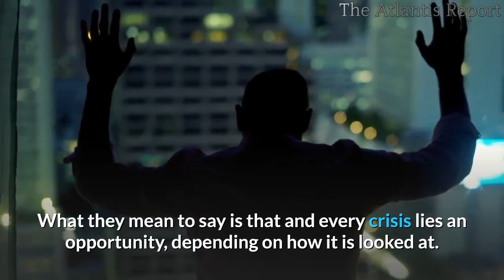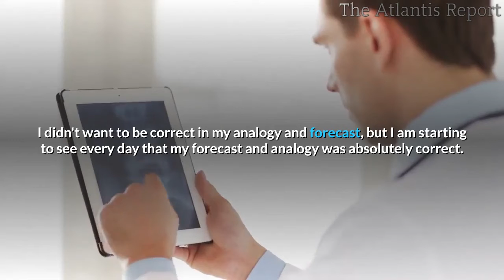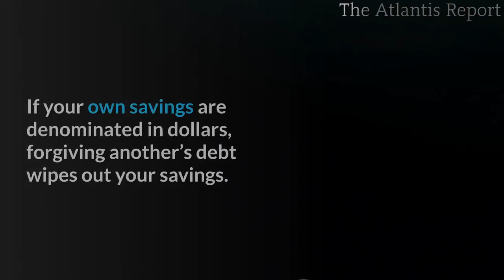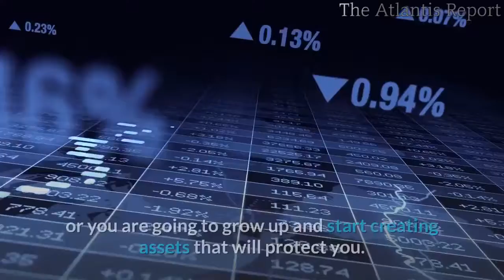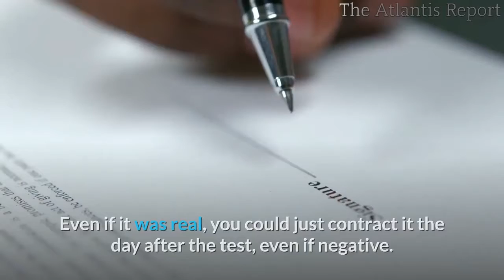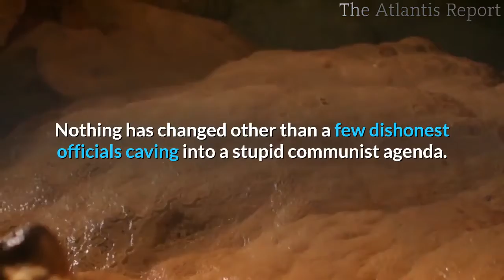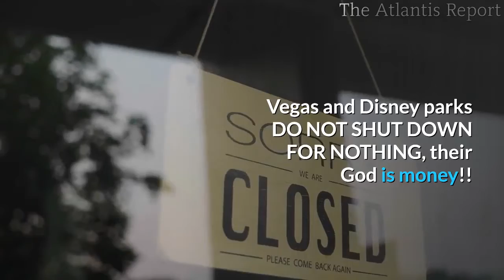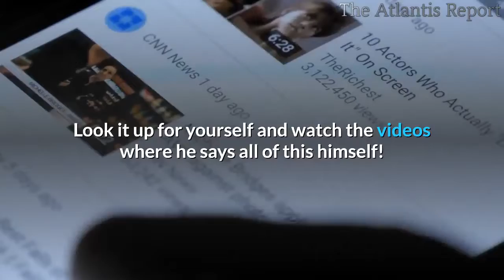👉How to Survive The Next Market Crash , Economic Collapse & Recession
There is an opportunity in every crisis, and the deeper the crisis, the better the opportunity can be. But some people are not capable of seeing it.
We have all heard that the Chinese use the same word to describe the concepts of crisis and opportunity. What they mean to say is that and every crisis lies an opportunity, depending on how it is looked at.
A lot of you are asking, what should I do, give us some solutions. Well, I tell you what I personally do.
1. I Buy silver.
2. I Buy Farmland.
3. I Invest in assets/businesses related to aged care and healthcare. That's all I do.
Diversify. And don't put all your eggs in one basket or count your chickens before they hatch.

And always remember that the most important asset we have is our mind while the masses run for toilet paper—the few focus on building their immunity.

I have been warning my viewers about the fact that the stock market was being held-up by the constant adding of liquidity to the financial system via Fed's Repo loans as a result of sluggish economic cash flow. The stock market continued rising higher while the cash in the financial system was drying up.